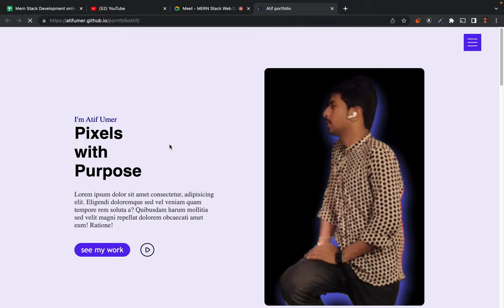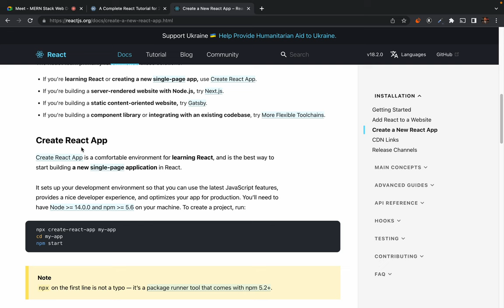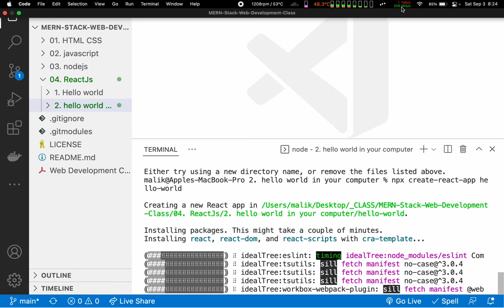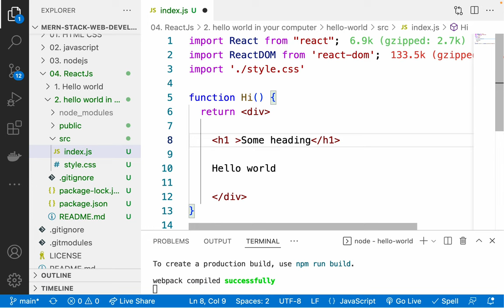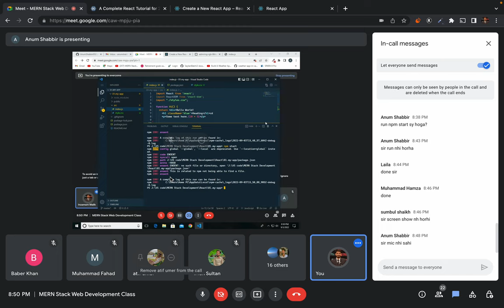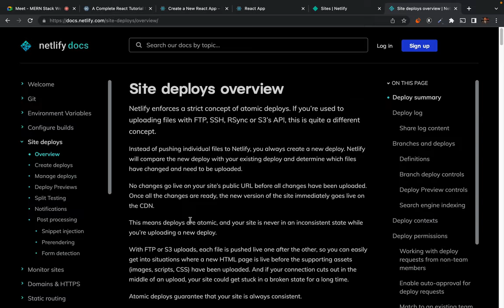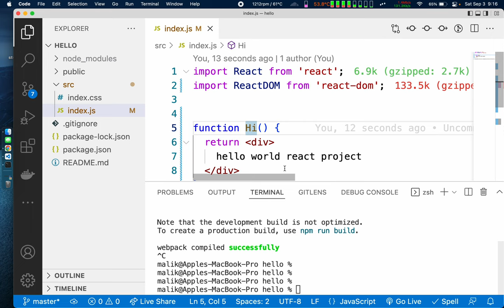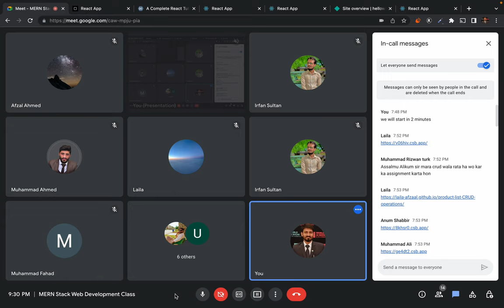38. Create a React.js app using create-react-app and deploy it on Netfily cloud hosting for free